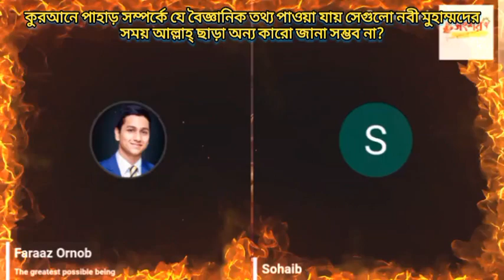কুরআনে পাহাড় সম্পর্কে যে বৈজ্ঞানিক তথ্য পাওয়া যায় সেগুলো নবী মুহাম্মদের সময় কারো জানা সম্ভব না?